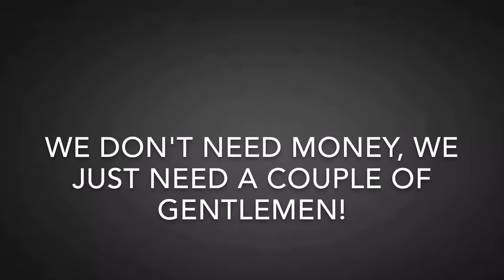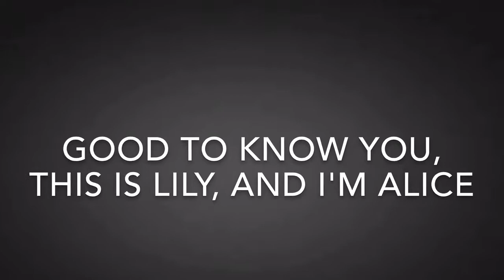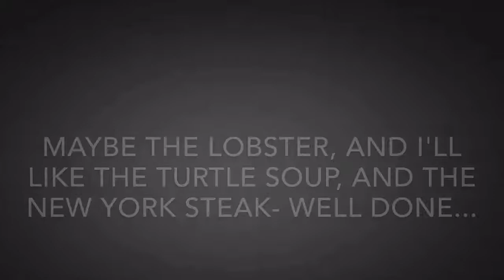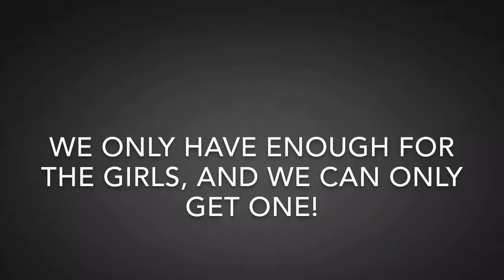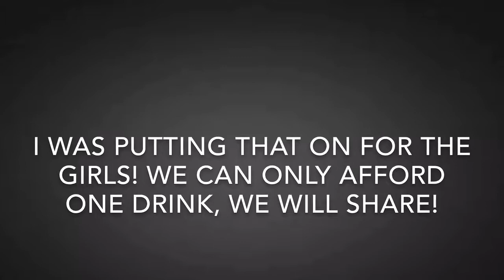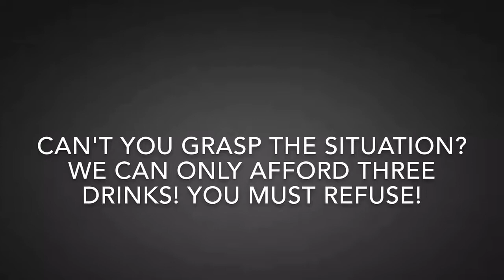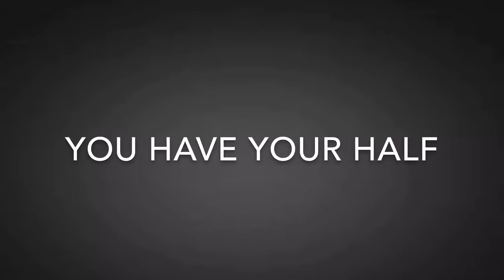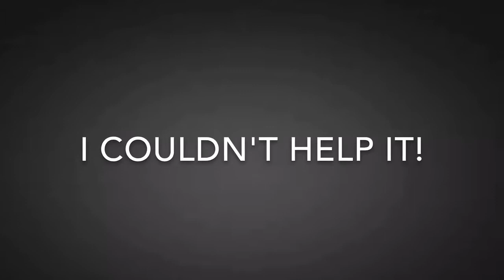Short silent film inspired by Laurel and Hardy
I love the comedy duo, Laurel and Hardy, and made this short silent film for fun. Most of the dialogue I copied from Laurel and Hardy sketches.

Please check out my novel, Beegan Burch, available to download from Amazon: